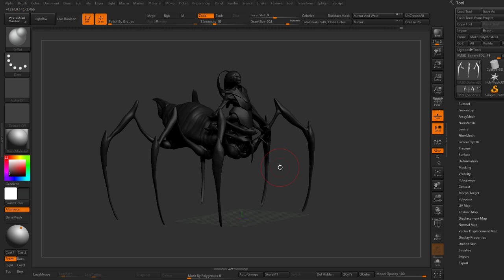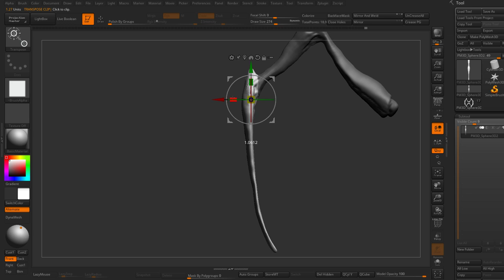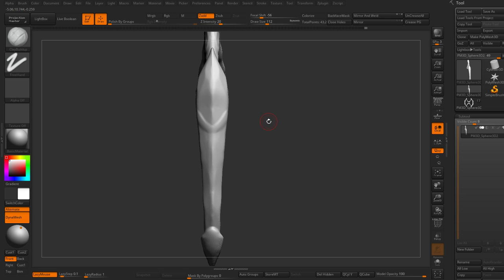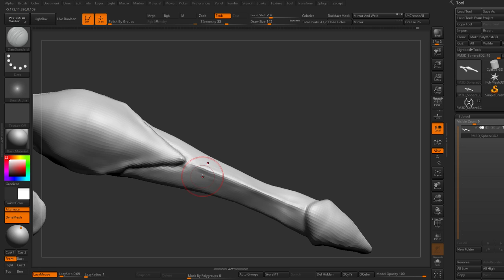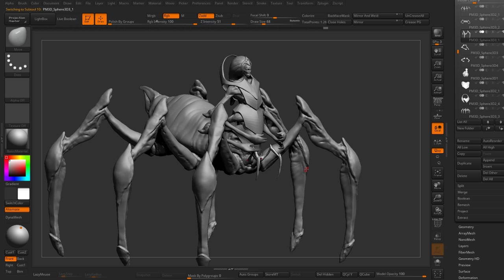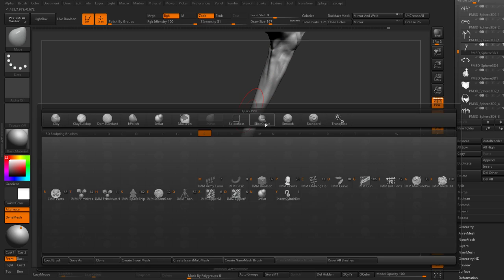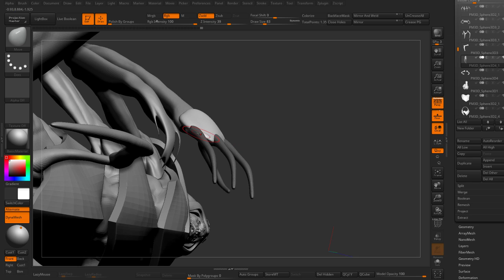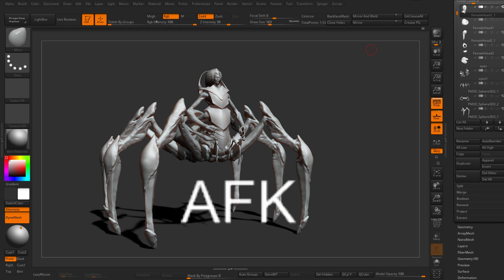Creature design. Zbrush. Sculpting. Creative. 3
Creature design. Zbrush. Sculpting. Creative.